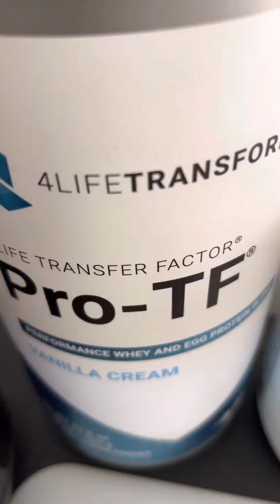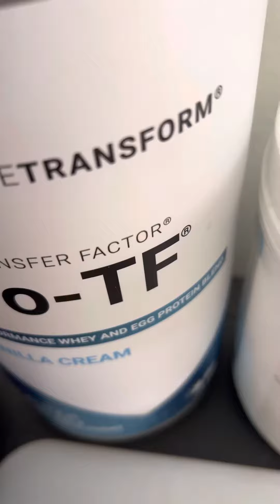4 life Pro-Tf / Nutra star shake proteína hidrolizada